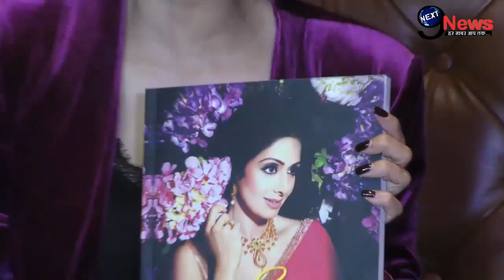निधन के 5 महीने बाद ज़िंदा हुई श्रीदेवी? बोनी के कमरे में भटकती हैं आत्मा? | Boney On Sridevi